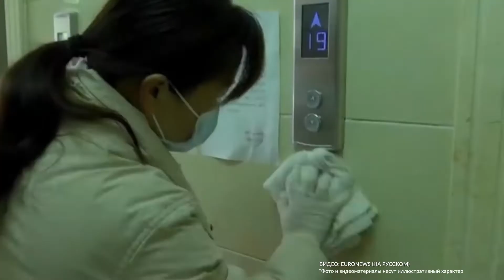Врачи выявили новые симптомы коронавируса